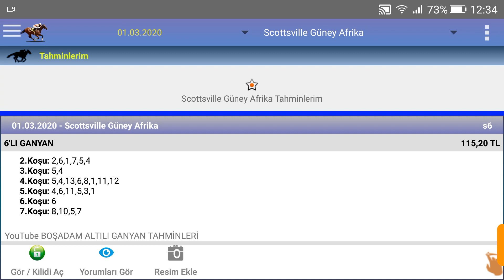1 mart 2020 scottsville güney Afrika at yarışı tahminleri altılı Ganyan tahminleri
Ganyan Canavarı at yarışı yorumları,
at yarışı at yarışı,
at yarışı analiz,
at yarışı bugün,
at yarışı bursa tahminleri,
at yarışı dünyası,
at yarışı ganyan,
at yarısı heyecanı,
at yarışı izmir,
at yarışı istanbul,
at yarışı kuponu,
at yarışı programları,
at yarışı şanlıurfa tahminleri,
at yarışı şanlıurfa,
at yarışı tahminleri kocaeli,
at yarışı yorumu,
at yarışı yorumları adana,
at yarışı yorumları istanbul